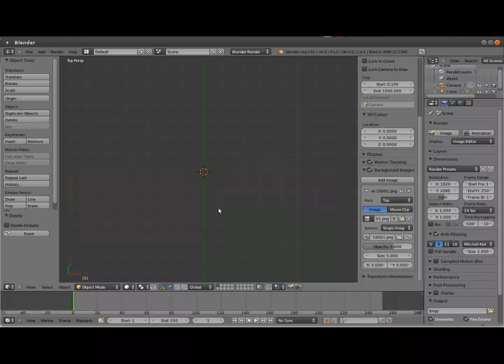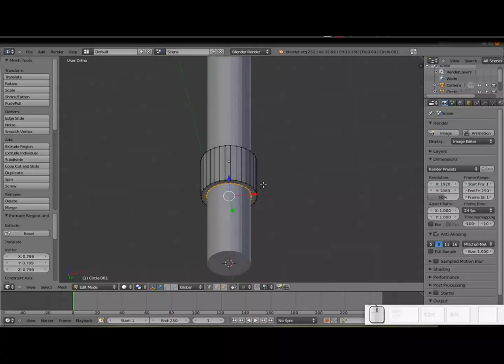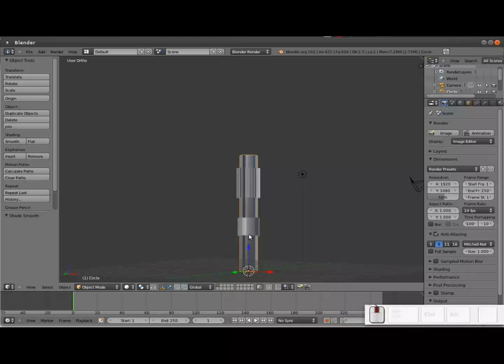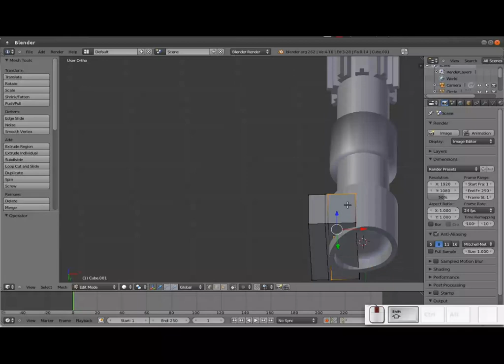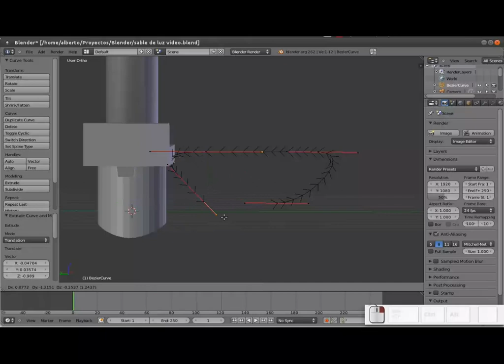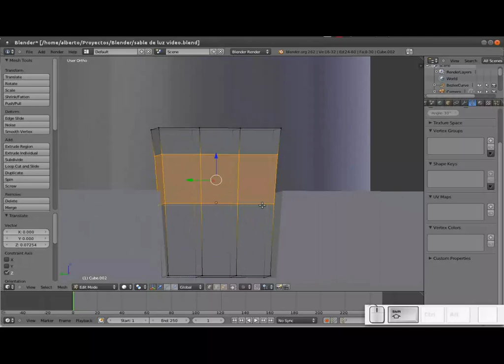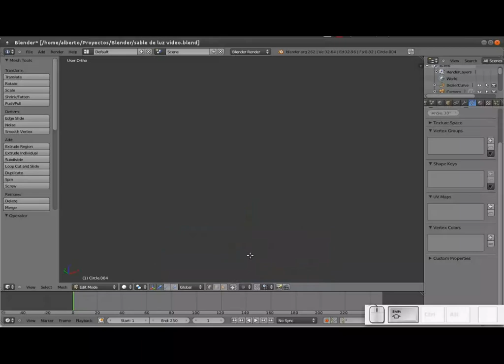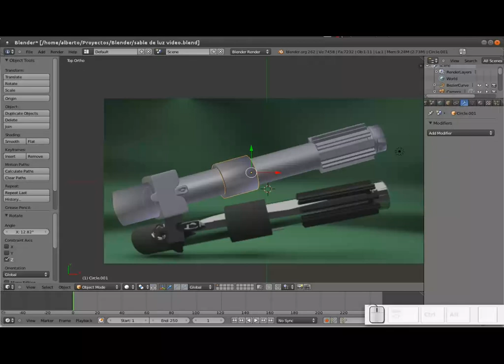Blender: Haciendo un "Sable de Luz" parte 1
En este vídeo para mi blog Diseño Libre vemos la primera parte de cómo hacer un sable de luz. En esta primera parte solo modelamos el sable, en la segunda parte le vamos a agregar los materiales y en la tercera parte (en caso de que sean 3 partes, aunque podrían ser simplemente dos) vamos a animar este sable de luz.

Si desean el archivo .blend de esta parte, pueden obtenerla en el blog